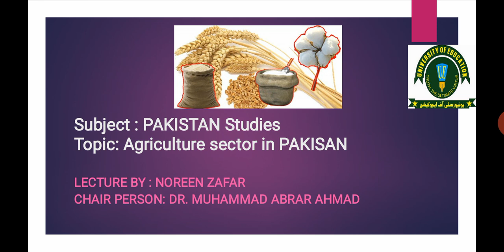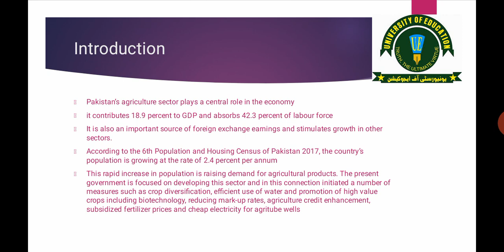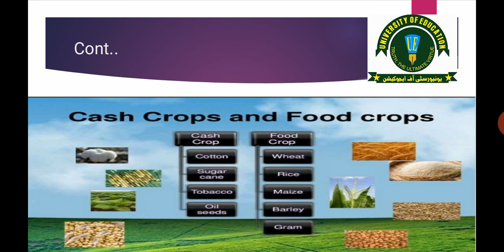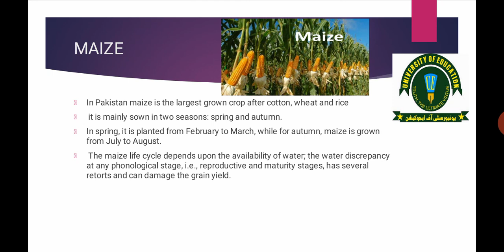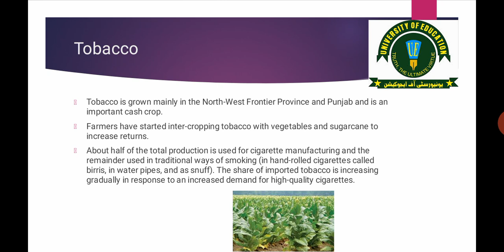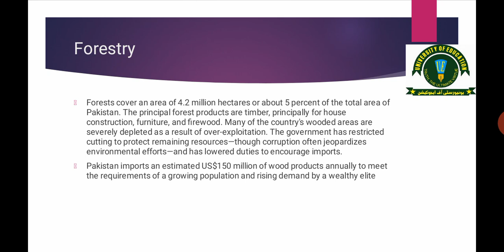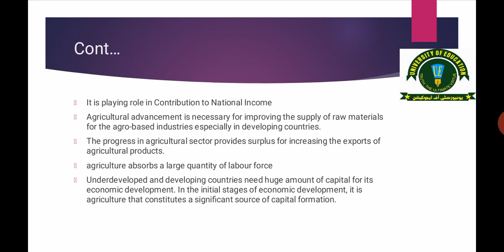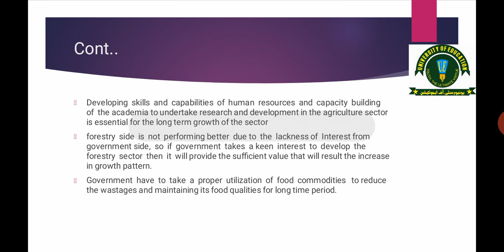Lecture 21 Agriculture Problems and Development in Pakistan